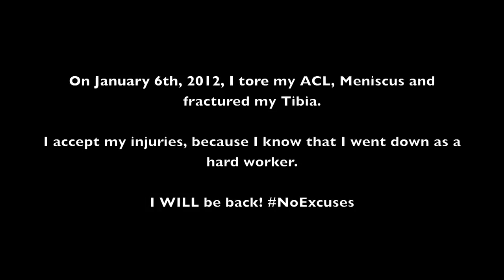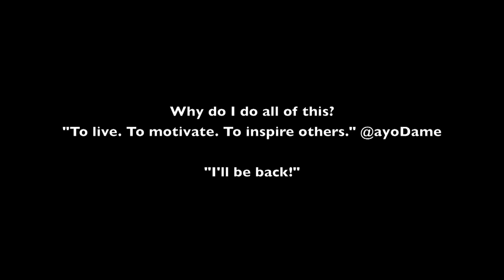Basketball Injury Turned Into Blood Clots, Pulmonary Embolism and Near Death! "Be Strong":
2023 Update On What Happened: In 2012, I tore my ACL, Meniscus, fractured my Tibia and had to stop playing basketball. Exactly 1-month after my injury, I developed blood clots in my right calf muscle which resulted in a blood vessel rupturing in my calf, sending a large amount of blood clots to my lungs, resulting in a Pulmonary Embolism.

With the amount of blood clots that I developed, the doctor said that only 5% of people survive, so still being here today to share this story is amazing and I don't take any days for granted.

I never thought in 1,000,000 that a basketball injury would turn into a life-altering condition that I still battle today.

I lost 30% of my left lung, so it's still hard to breathe today when I workout, and I haven't played basketball since 2012. I still deal with the blood clots everyday, and now I have to take blood thinners for the rest of my life.

Overall, I'm good, minus being able to play sports on a high level.